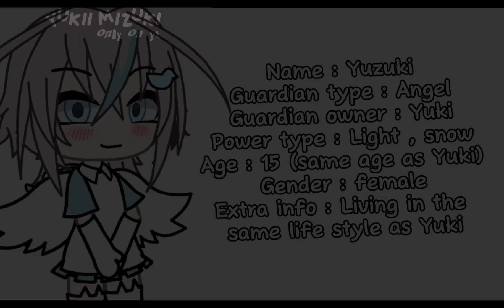『ー`[☁️] -“ Beautiful ✨ || Gacha meme || ft : my guardian - NOT OG -“ [❤️‍🩹]ー』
ー[🇬🇧]~Welcome to the description ♡~ [☕️]ー

ー`[💌] -“ Lovely seeing you guys here ♡
ー`[🖇️] -“ If you wanna skip to the edit : 00:07

ー『`[📓] -“
①. I post whenever so please don’t expect any pattern or anything I just post whenever I feel like it 😅

②. Please do not repost my videos or get inspo from my Oc or my desc or my name except for videos (if its a trend / meme and if you credit me for any OGs :D)

ー『`[☁️] -“ Credit /
① ~*[📝]`desc ib “ -
② ~*[🗞️]`editing ib “ - @Xx.Not_AquaxX
③ ~*[🎥]`video ib”- @jsshxrzm (on tiktok)
④ ~*[📼]`OG “ - ???
⑤ ~*[🎧]`Song by”- I don’t know sorry 🙏

ー『`[🪙] -“
Capcut , ibisPaintx , Gachalife , Gachaclub

ー『`[⚙️]-“
~* [⌛️]`ft “ -
~* [⏳]`ocs used “ :
•Yuki
•Yuzuki (Yuki’s guardian)

ー『`[🕯️] -“ tags_(ignore)

ー[🇫🇷]~Bienvenue à la description ♡~ [☕️]ー

ー`[💌] -“ Ravi de vous voir ici ♡
ー`[🖇️] -“ Si vous voulez passer à l'édition : 00:07

ー『`[📓] -“
①. Je poste n'importe quand, alors s'il vous plaît, ne vous attendez pas à un modèle ou à quoi que ce soit que je poste quand j'en ai envie 😅

②. S'il vous plaît, ne republiez pas mes vidéos ou ne vous inspirez pas de mon Oc ou de ma description ou de mon nom, sauf pour les vidéos (si c'est une tendance / mème et si vous me créditez pour des OG :D)

ー『`[☁️] -“ Crédit /
① ~*[📝]`desc inspiré par " -
② ~*[🗞️]`édition inspirée par “ - @Xx.Not_AquaxX
③ ~*[🎥]`vidéo inspirée par “- @jsshxrzm (surs tiktok)
④ ~*[📼]`OG " - ???
⑤ ~*[🎧]`Chansons par”-Je ne sais pas désolé 🙏

ー『`[⚙️]-“
~* [⌛️]`avec " -
~* [⏳]`ocs utilisé " :
•Yuki
•Yuzuki (mon gardian)

ー『`[🕯️] -“ tags_(ignore)

ー[🇯🇵]~説明へようこそ♡~ [☕️]ー

ー`[💌] -「ここであなたたちに会えてうれしいです♡
ー`[🖇️] -「編集にスキップしたい場合：00:07

ー『`[📓] -“ ノート
①.私はいつでも投稿するので、パターンや何かを期待しないでください。気が向いたらいつでも投稿します😅

②.私のビデオを再投稿したり、私のOcや私の説明や私の名前からインスピレーションを得たりしないでください（それがトレンド/ミームであり、あなたが任意のOGのために私を信用する場合 :D）

ー『`[☁️] -“ クレジット /
1 ~*[📝]`に触発された説明 " -
2 ~*[🗞️]`編集に触発された”- @Xx.Not_AquaxX
3 ~*[🎥]`に触発されたビデオ”- @jsshxrzm (チクトクにいます)
4 ~*[📼]`最初の " - ???
5 ~*[🎧]`歌は”-知らない、ごめん🙏

ー『`[⚙️]-“
~* [⌛️]`フィーチャリング " -
~* [⏳]`ocs 使用済み " :
•雪
•柚木 (私のガーディアン)

ー『`[🕯️] -“ タグ_(無視)